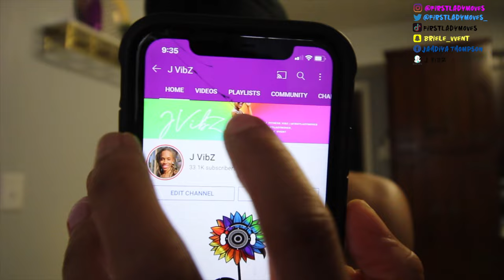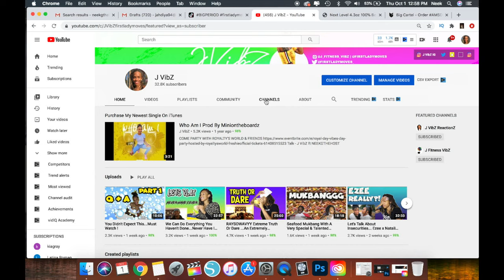Our First Double Date & Our First 💋... Dinner With Mi Amor & Amigos Vlogmas Day 3